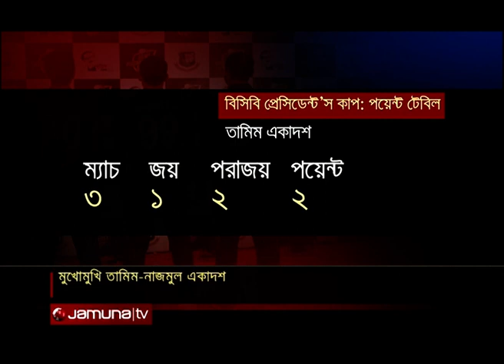খেলাধুলার সংবাদ | Sports World | 10.30 am | 21 October 2020